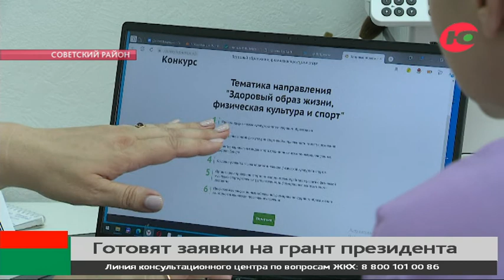НКО из Советского района проекты помощи жителям Донбасса подадут на конкурс президентских грантов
Поддержать жителей Донбасса не только вещами и продуктами, но и психологически собираются общественники Советского района.